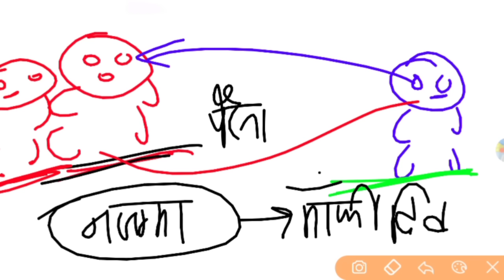दही वाली मंगम्मा (कहानी ) Dahi wali mangamma Full Story in Hindi ,Class 10th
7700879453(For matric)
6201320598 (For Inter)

                                         संजय सर
दिशा ऑनलाइन क्लासेज 🎯Disha Online Classes App 🎯 अभी Download करें - Disha Online Classes APP और जुड़ें Dream 450 + Batch

नमस्कार,
 साथियों  मैंने इस वीडियो में दही वाली मंगम्मा  कहानी को पूरी तरह बताया है आप इस वीडियो को पूरा देखें अच्छा लगे तो अपने दोस्तों में शेयर  जरूर करें और Objective Test जरूर दें

dahiwali mangamma,dahi wali mangamma,dahi wali mangamma objective question,dahi wali mangammakaquestionanswer,
dahi wali kaun hai,magamma ki bahu ka naam kya tha,ragampa kaun tha,magamma ka charitr chitr kren,Najamma kaun tha ,magamma kya bechti thi,magamma kha dhi bechti thi,magamma kisko apna paisa deti thi,dahi wali mangamma hindi kahani,dahi wali mangamma hindi
दही वाली मंगम्मा दही वाली मंगम्मा कहानी का प्रश्न और उत्तर,दही वाली मंगम्मा कहानी ,दही वाली मंगम्मा ऑब्जेक्टिव क्वेश्चन, दही वाली मंगम्मा हिंदी कहानी क्लास 10 ,दही वाली मंगम्मा कहानी,# दहीवालीमंगम्माकहानीकासारांश, दही वाली मंगम्मा कक्षा 10वी हिंदी, दही वाली मंगम्मा कौन थी , दही वाली मंगम्मा part 4, दही वाली मंगममा,दही वाली मंगम्मा class10, दही वाली मंगम्मा का सारांश ,दही वाली मंगम्मा श्रीनिवास दही वाली मंगम्मा प्रश्न और उतर ,दही वाली मंगम्मा
कहानी क्लास 10
dahi wali mangamma class 10th hindi ,dahi wali
wali mangamma dahi wali magma by rohit sir class 10th,hindi objective question class 10th hindi vvi objective question
,दही वाली मंगम्मा हिंदी कहानी,class 10th hindi dahi wali mangamma,question answer,class 10th hindi dahi wali mangammaobjective,hindi ka objectives,